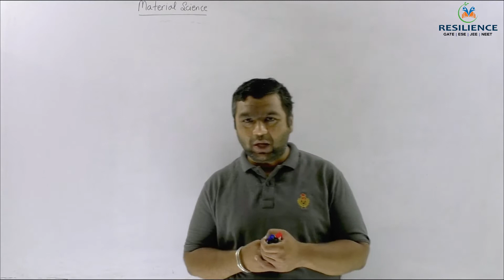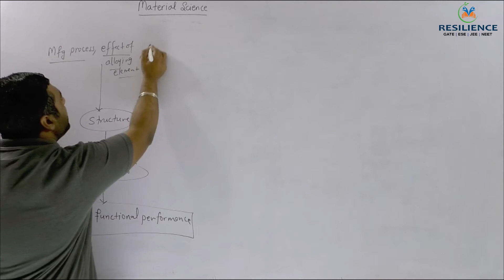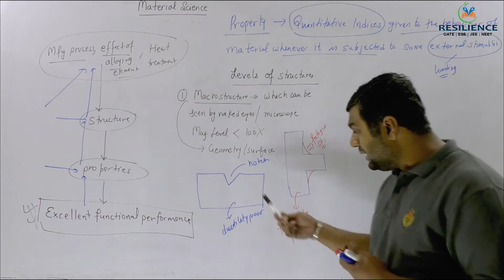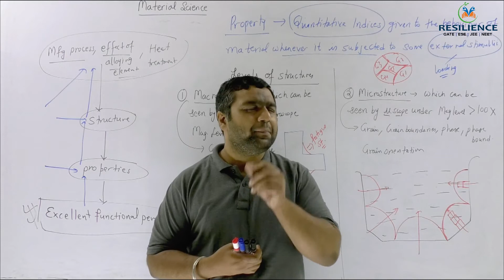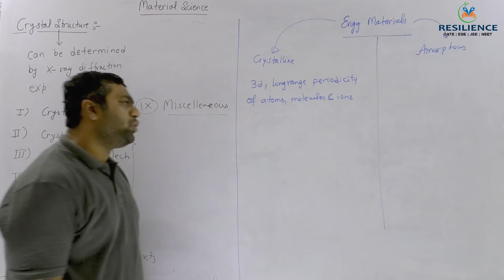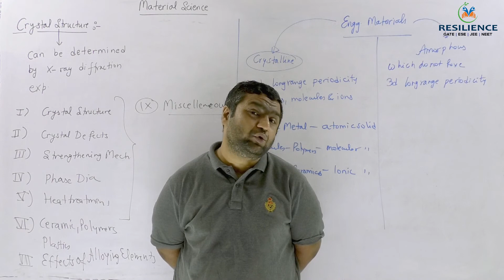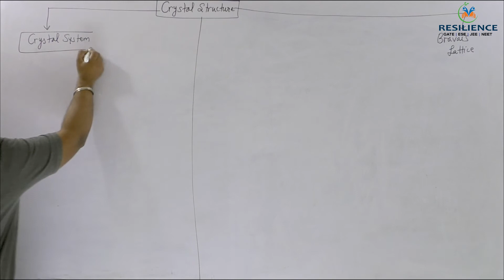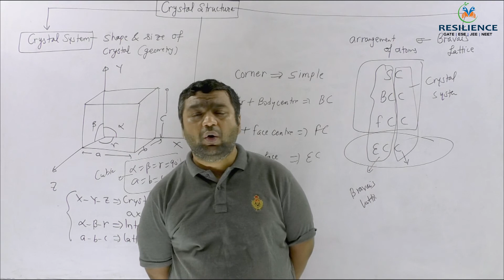Resilience Academy I Material Science I MS by Dheeraj Sir I Mechanical Engineering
This lecture contains introduction of Material Science (MS).
So keep watching, liking, commenting and sharing this video.

We are going to provide you complete package of Mechanical Engineering and Production and Industrial Engineering for all Competitive exam such as GATE/ ESE/ PSUs/ State PSC/ Other Engg Exam at single platform.

Call or What’s app Us at: 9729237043